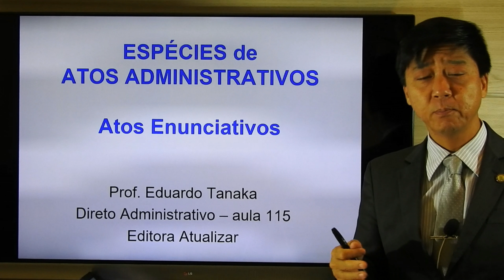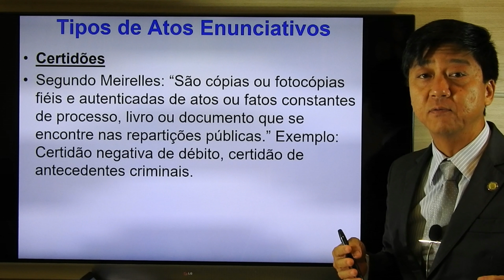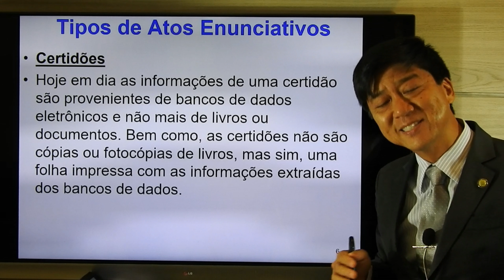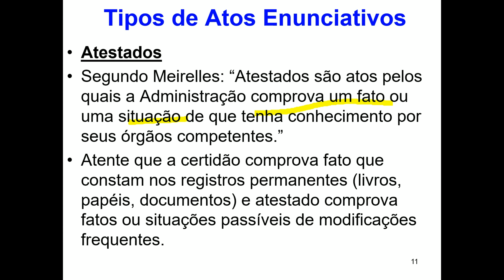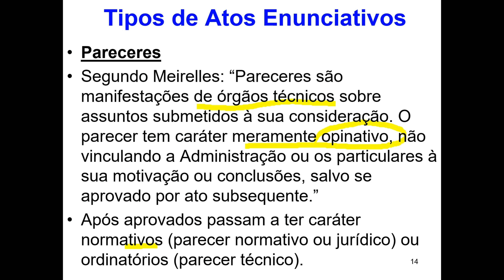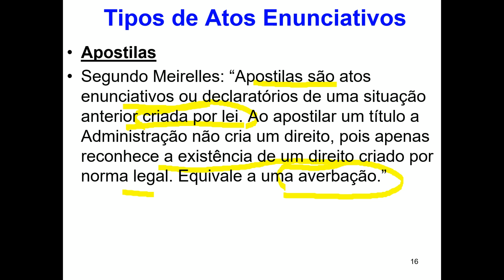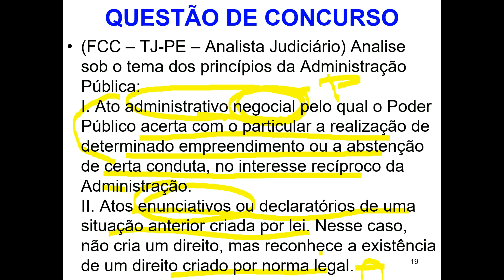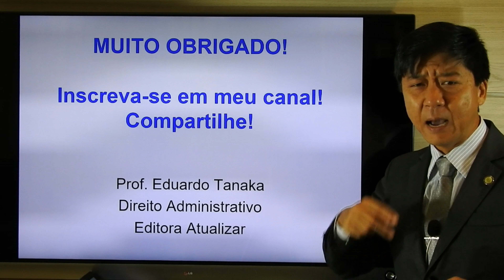Atos Administrativos - Espécies - Atos Enunciativos - aula 115 - Direito Administrativo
Neste vídeo, o Prof. Eduardo Tanaka ministra a 5ª aula sobre o tema "Espécies de Atos Administrativos" e fala sobre o assunto Atos Enunciativos.

Aula de Direito Administrativo com o Prof. Eduardo Tanaka, Auditor Fiscal da Receita Federal e um dos mais experientes e didáticos professores de Direito Administrativo e Direito Previdenciário do Brasil.

Aulas grátis e de qualidade para toda a sociedade brasileira.